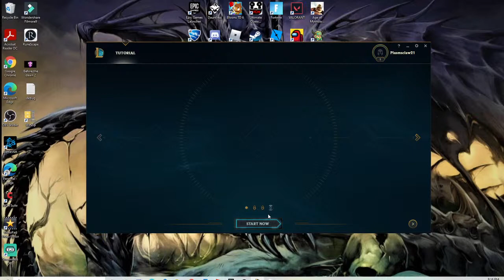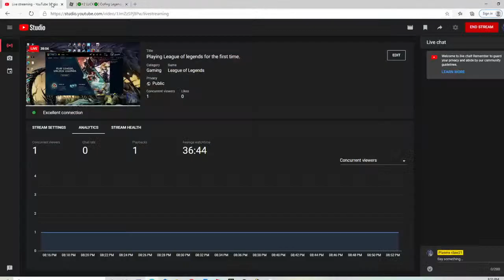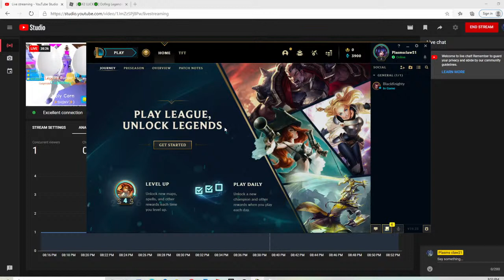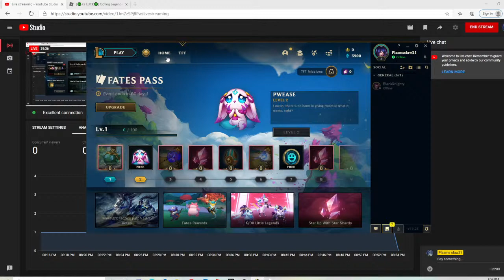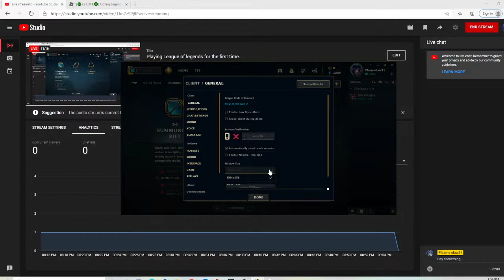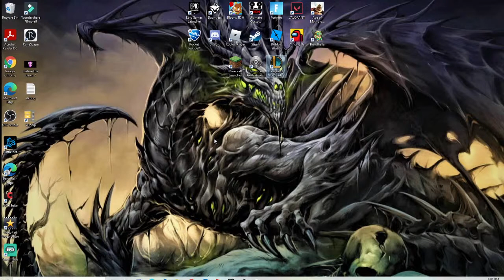Playing League of legends for the first time.